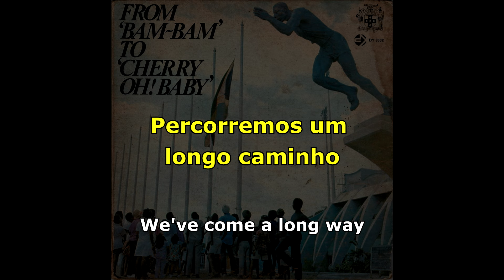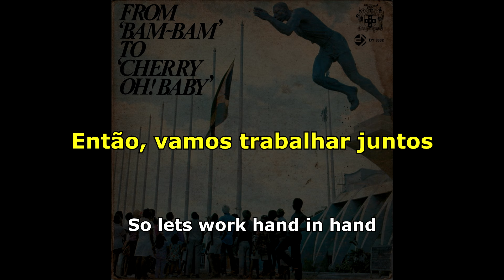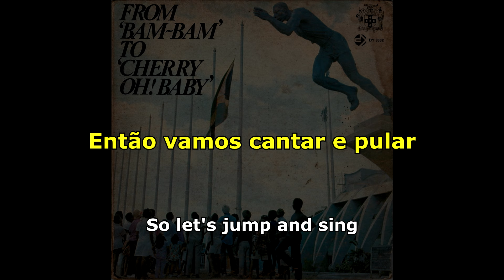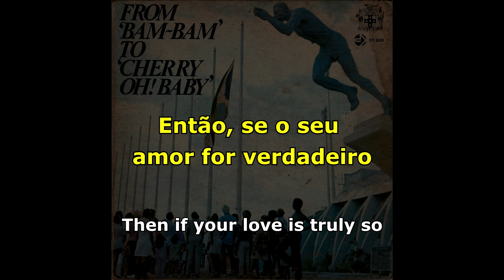Billy Dice - Unity Is Love [ LEGENDADO / TRADUÇÃO ] reggae lyric